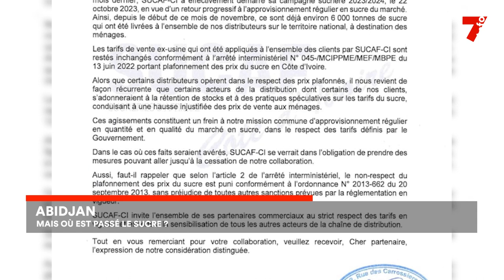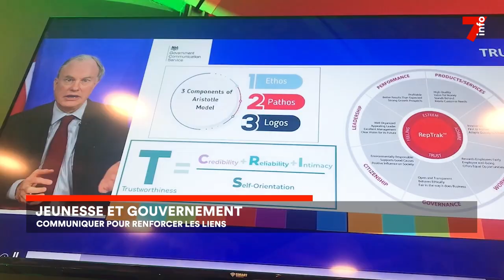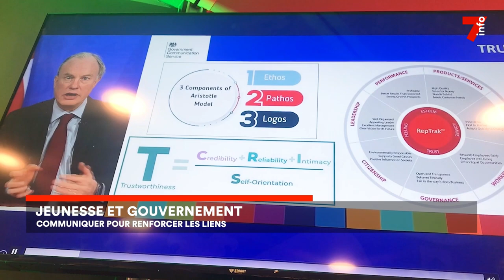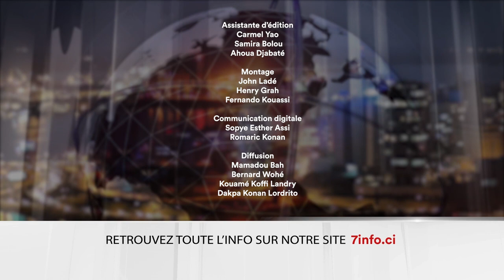Le 7 minutes du 14 novembre 2023 (édition du 12h)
1. Yopougon et Cocody: le sucre se fait rare
2. Bloc pétrolier en CI: La production confiée à une entreprise ivoirienne
3. Jeunesse et gouvernement :  Communiquer pour mieux renforcer les liens
4. Investissement immobilier : Quelles finances pour aboutir à une urbanisation durable ?

7info est la première chaîne d'information en continu en Côte d'Ivoire. Retrouvez ici en replay nos programmes et restez informés en temps réel en vous abonnant à nos différentes plateformes :